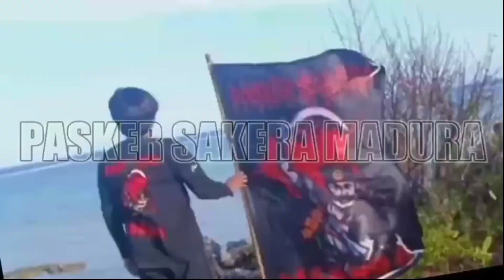NGERI...!!! ATRAKSI DI LINDAS MOBIL GAGAL...? IKSPI MALAKA